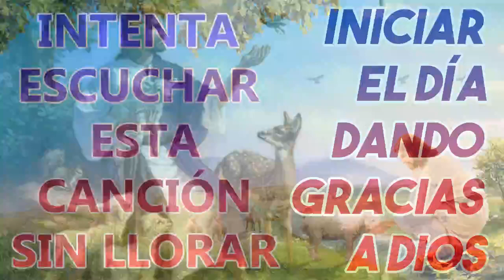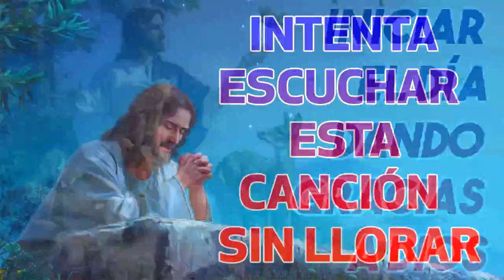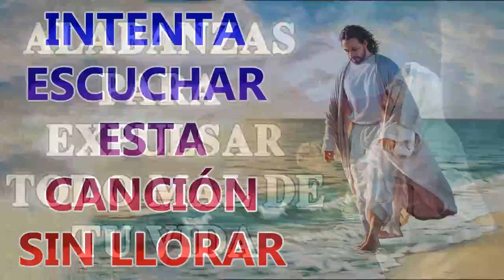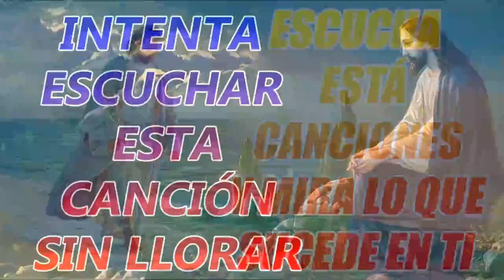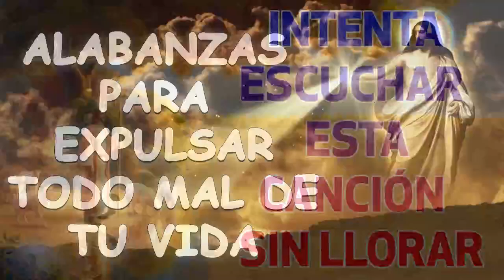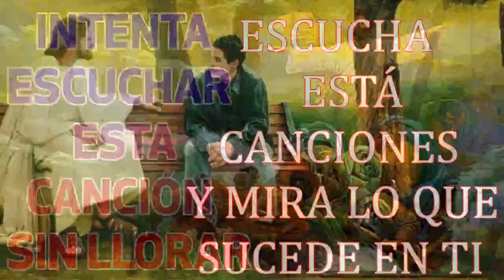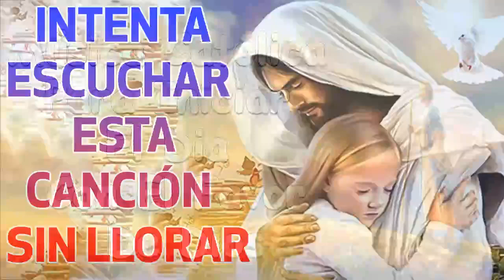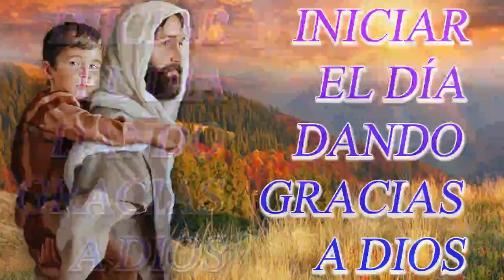LAS MEJORES MÚSICA CATÓLICA VIEJITAS PERO BONITAS - LOS 30 MEJORES CANCIONES CATOLICAS 2022